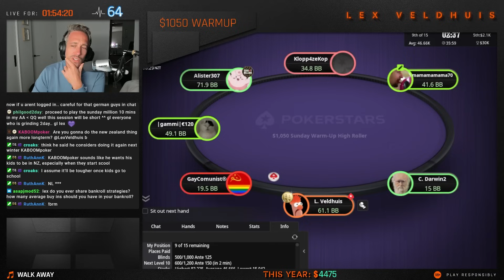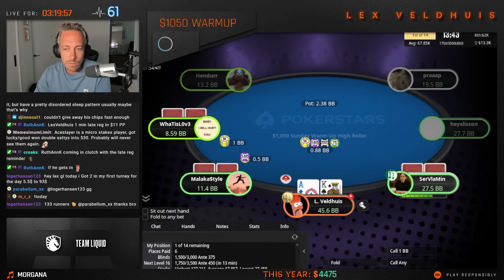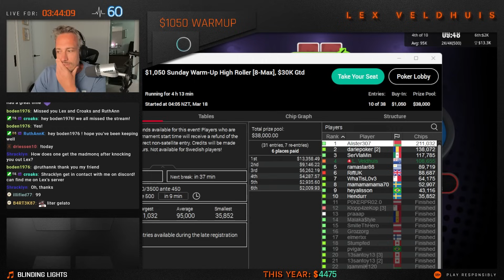CHIPLEADING the $1,050 Sunday Warm-Up Final Table ♠️ Poker Highlights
Making it look easy in a tough $1,050 Sunday Warm-Up!